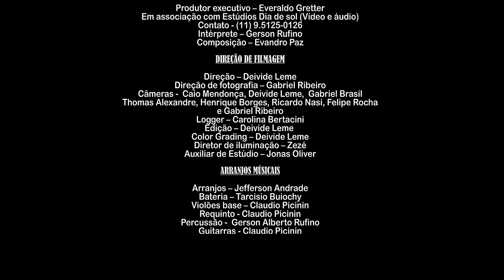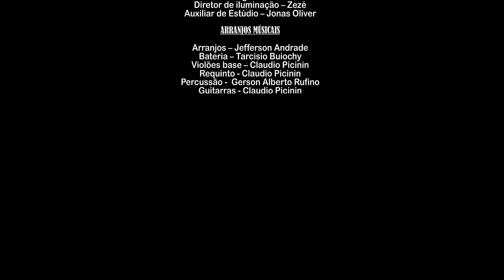Gerson Rufino I Quarto de guerra [Clipe Oficial]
Vídeo Clipe do cantor Gerson Rufino com a música “Quarto de guerra” com lançamento em 17/12/2021, pela gravadora Matriz Music.

ASSISTA A OUTROS LANÇAMENTOS DO CANTOR GERSON RUFINO:
ꙩ FICHA TÉCNICA:
▷ Produção Executiva: Matriz Music
▷Direção Geral: Everaldo Gretter
▷ Artista: Gerson Rufino
▷Composição: Evandro Paz
▷Produção Musical:
▷Direção de Vídeo: Couraça Filmes
▷Fotos: Everaldo Gretter
▷Local: Estúdios Dia de Sol(Vídeo)
ꙩ AGENDA E SHOWS
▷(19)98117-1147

ꙩ LETRA
▷Quarto de Guerra

Existe um lugar onde eu posso mostrar o que sou e abrir o meu coração
ele sabe de tudo que eu preciso e conhece minhas intenções
 ele vê o profundo da alma e sabe muito bem quem sou
Às vezes ninguém vai está do seu lado quando você mais precisar de alguém
e aquela tristeza invade o seu peito te faz refém
você olha de um lado pro o outro e não vê a saída e começa a chorar

No meu quarto de guerra eu nunca perco a batalha
eu sirvo um Deus que nunca falha
que sempre estende as suas mãos para me socorrer
No meu quarto de guerra eu choro e Deus me consola
depois ele me dá vitória dizendo
que valeu a pena confiar nunca desista de orar